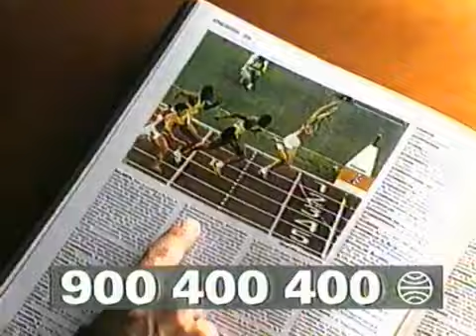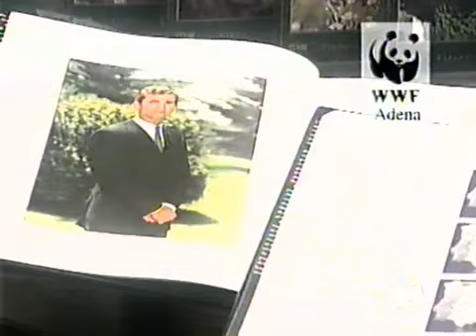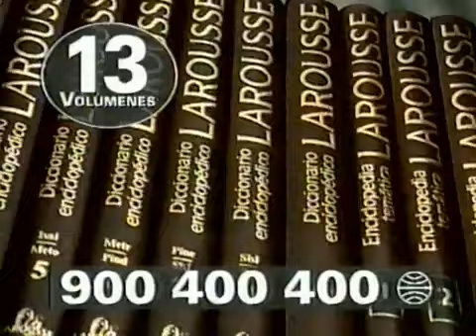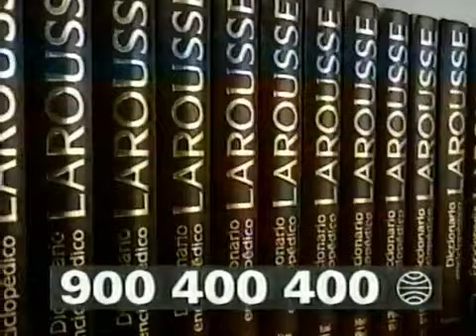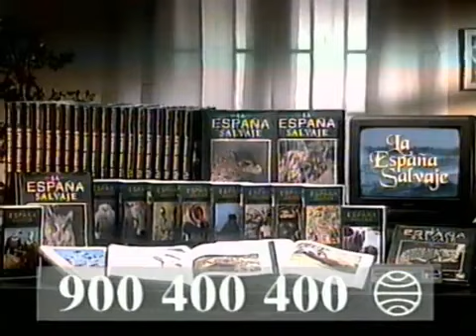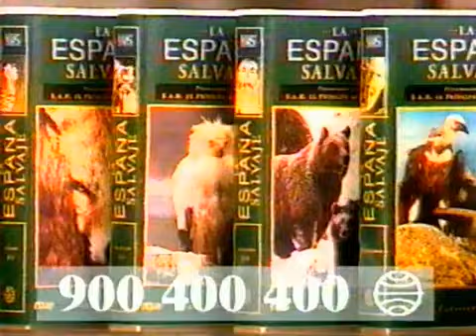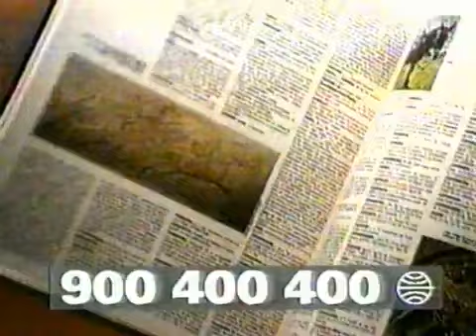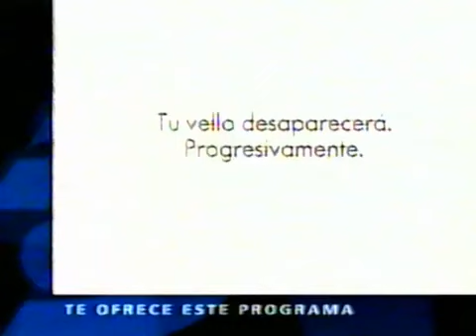Pausas Publicidades Telecinco (Junio o Julio 1997)